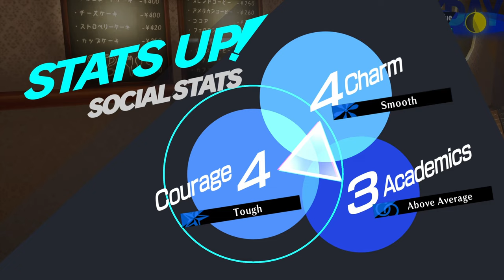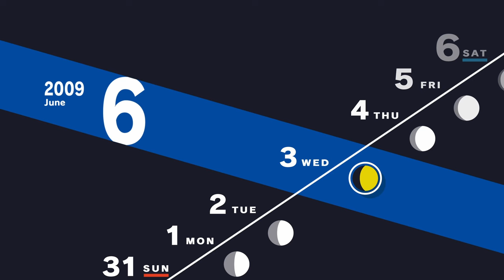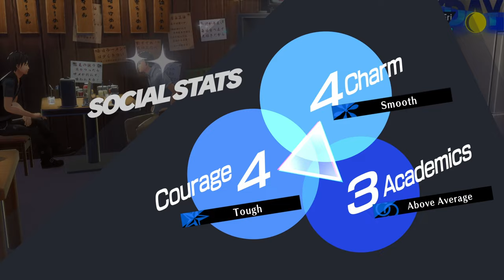Persona 3 Reload #18 - Headbutt was Super Effective (Let’s Play/First Playthrough)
Welcome back to my let’s play of Persona 3 Reload, today we gather information about the missing Fuuka.

While this is my first playthrough of Persona 3 Reload I did play the PS2 version, Persona 3 FES, so the story elements will likely not be blind. Unless they changed anything, or my brain just deleting it from my memory. Either way I am looking forward to experiencing this game and the changes to it.